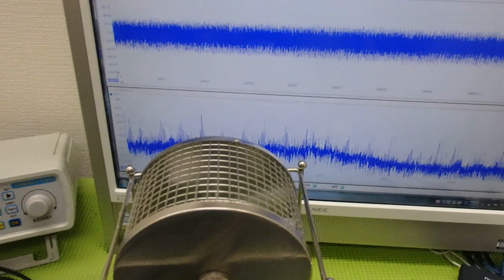超音波「攪拌・分散・乳化・粉砕」技術